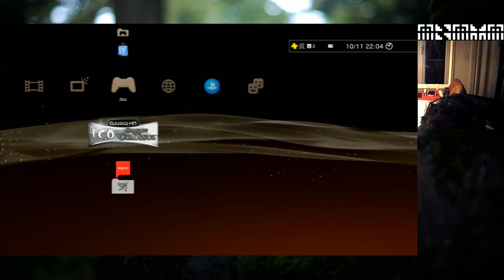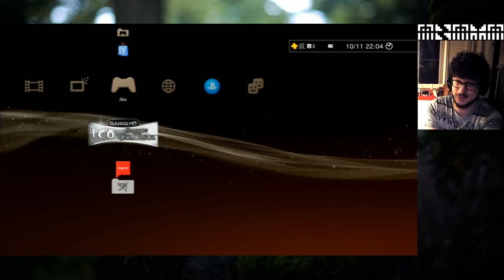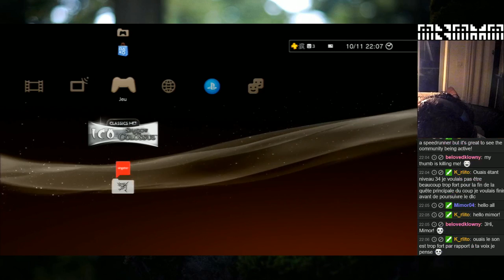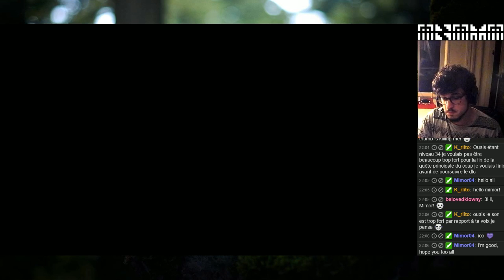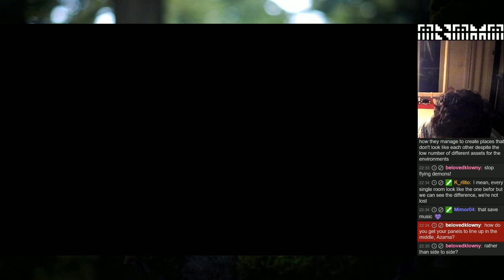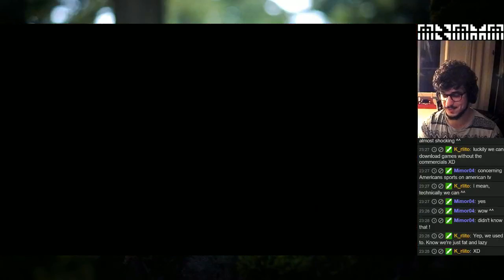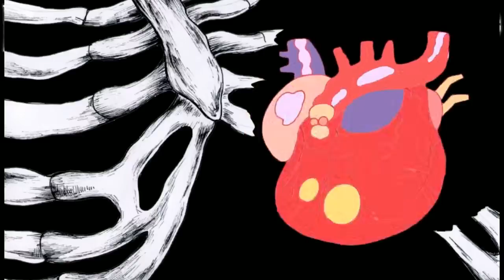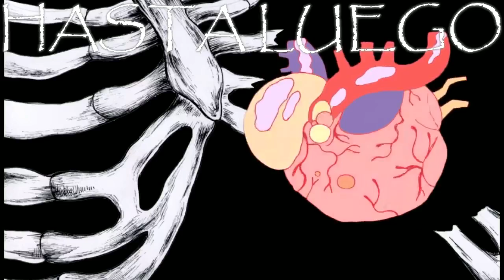Stream - ICO - Ombres et Lumière...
Un super stream sur ICO, le jeu de l'amour, en compagnie de K_rlito, Mimor et Klowny :)
ICO ? Le garçon, la fille, le chateau et des ombres... Une aventure onirique qui commence à dater : 2001, par Fumito Ueda !

Le son à la fin est coupé, mais rien de grave : le lien vers le Hasta Luego est indiqué !
Bizbiz